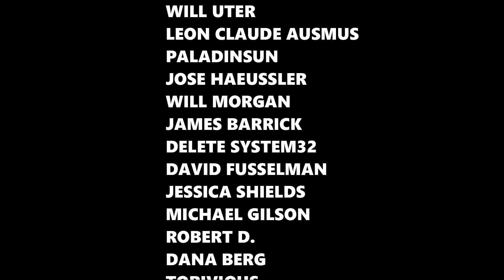Have a VERY MERRY SOCIALLY JUST CHRISTMAS!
Christmas comes but once a year...so why are some people always determined to ruin it?? Why Rudolph is on the naughty list, and why Baby It's Cold Outside is somehow ban-worthy. Also, why the perpetually offended just generally hate fun..which is why they also hate Christmas. Merry Christmas to all, and to all a good night!